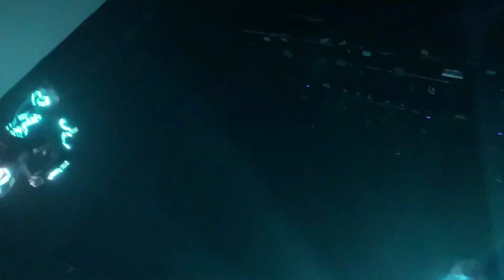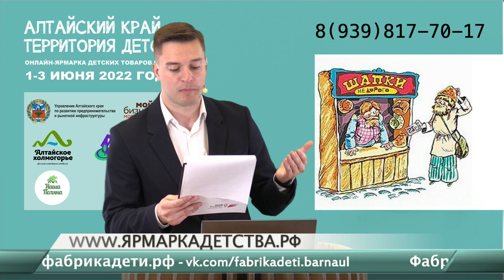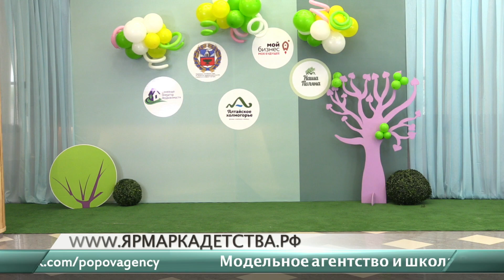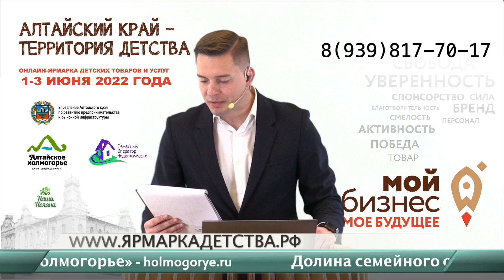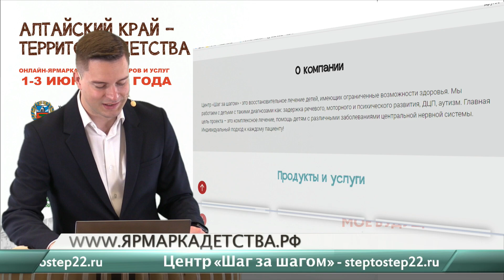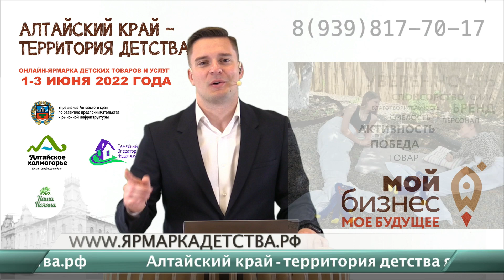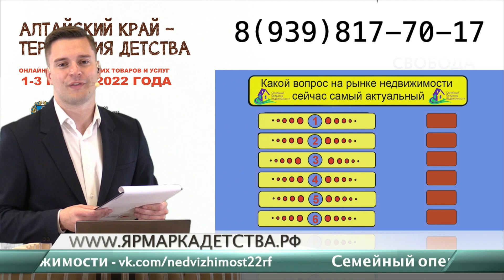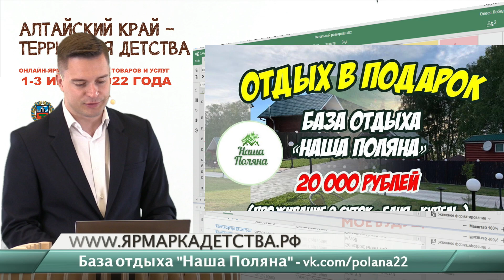Ярмарка детства 2022